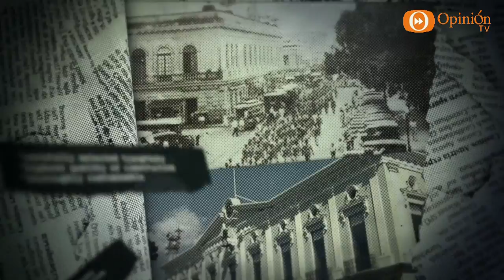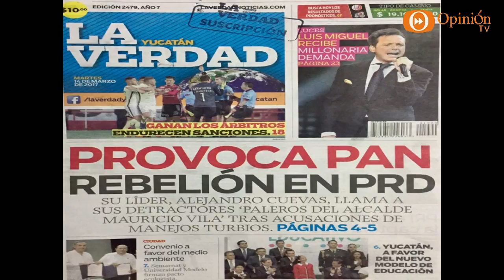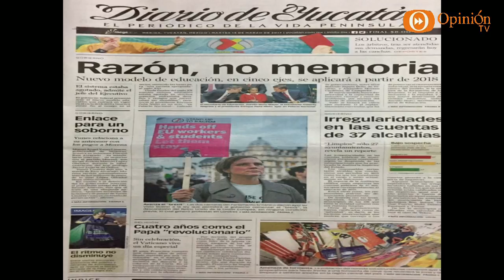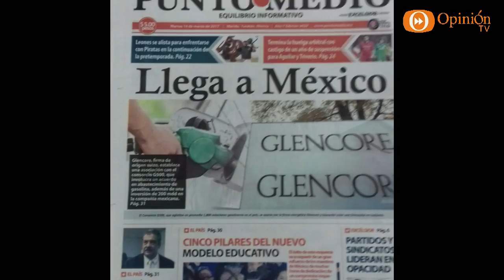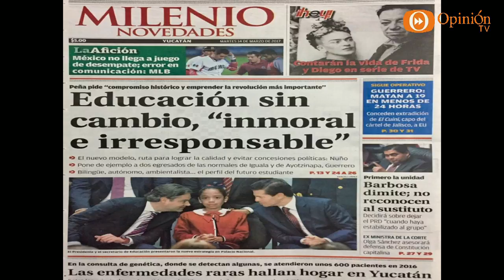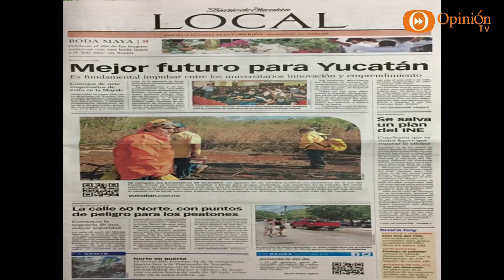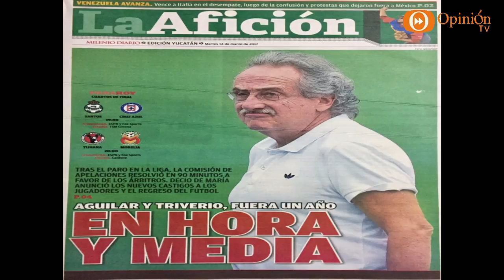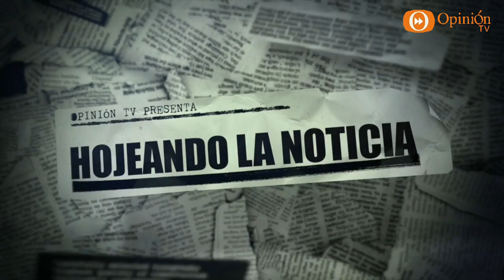Hojeando la Noticia 14 mar 17